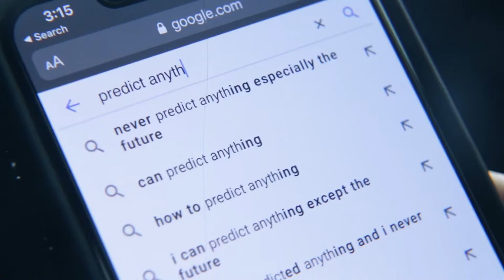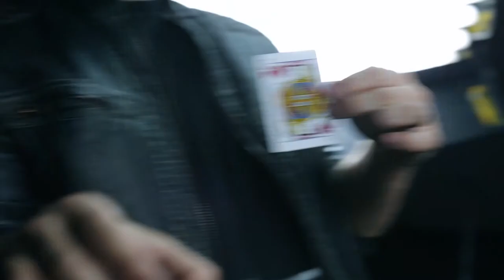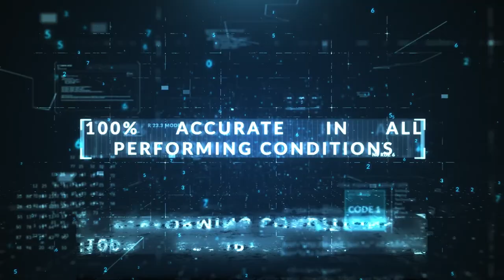NOW! 2 Android - Mariano Goni Magic - lepetitmagicien.com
Le magicien demande de choisir librement une carte dans un jeu, ou un lieu, ou une personne.
Le spectateur regarde son téléphone, miracle il y a sa prédiction.